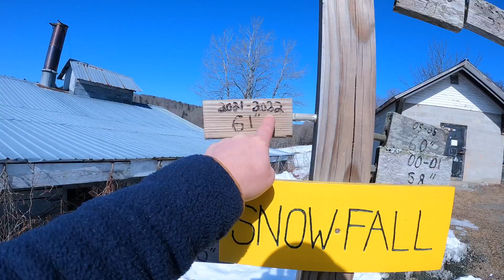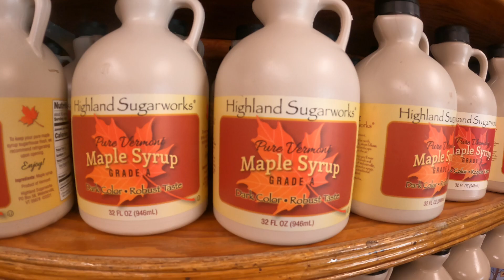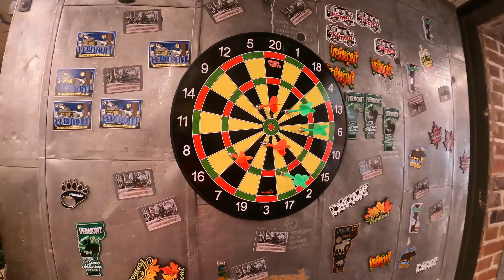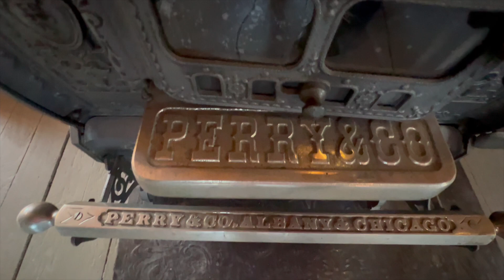The Back Roads - Vermont, USA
A road trip to Vermont to explore the ski slopes at Okemo Mountain with a stop to taste maple syrup at Sugar Bush farm, and a visit to Billings Farm in Woodstock, VT.